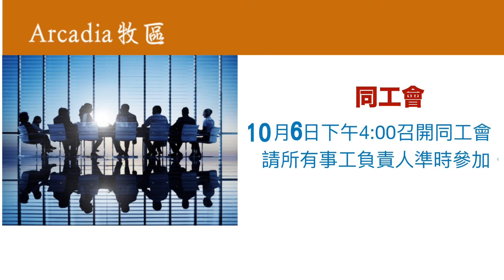NLCC News 09 29 2019